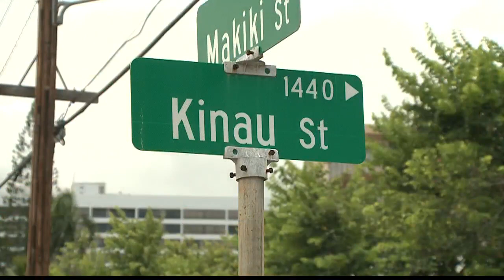Aloha Authentic: Kina'u St.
It's a Thursday tradition on Take2! The 'Aloha Authentic' segment takes a closer look at the Hawaiian culture and history.

This week, Kamaka Pili joined Take2 to talk about the history and meaning behind a busy street in Makiki that is commonly mispronounced.

But because of the importance of the person that the street is named after, Aloha Authentic shares the correct pronunciation and meaning behind the name.